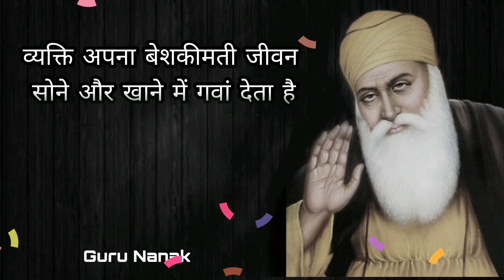संसार को जीतने के लिए 🤷Sansar ko Jeetne Ke Liye 🤷Guru Nanak (गुरु नानक )Most Famous Quotes In Hindi.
(About Guru Nanak)

Gurū Nānak (15 April 1469 – 22 September 1539; Gurmukhi), also referred to as Bābā Nānak ('father Nānak'),was the founder of Sikhism and is the first of the ten Sikh Gurus. His birth is celebrated worldwide as Guru Nanak Gurpurab on Katak Pooranmashi ('full-moon of Kattak'), i.e. October–November.

                                     Thanks 😊